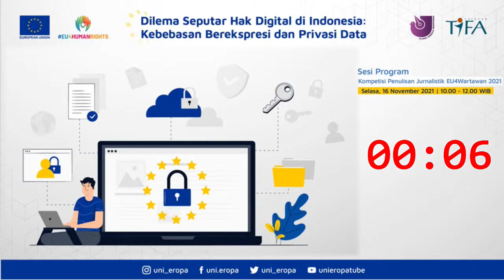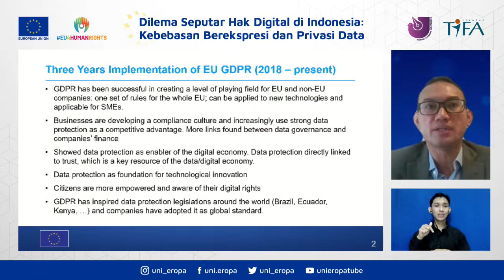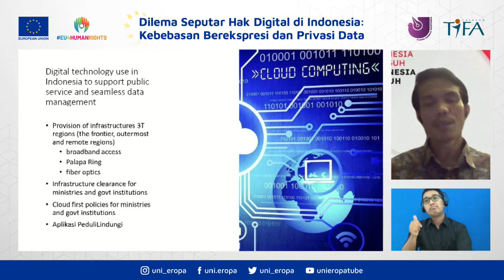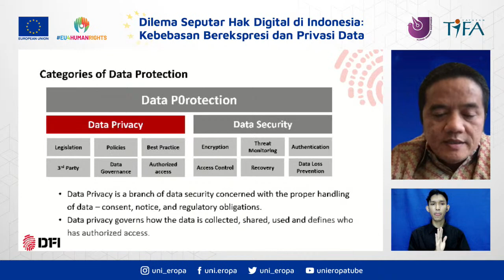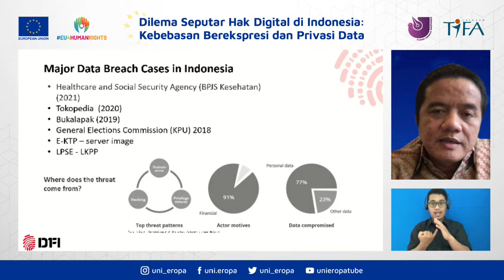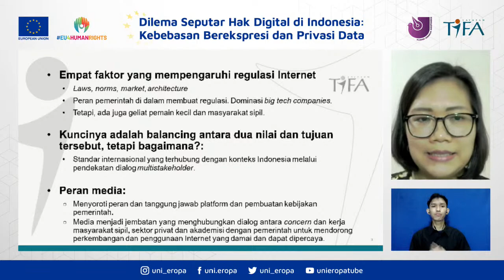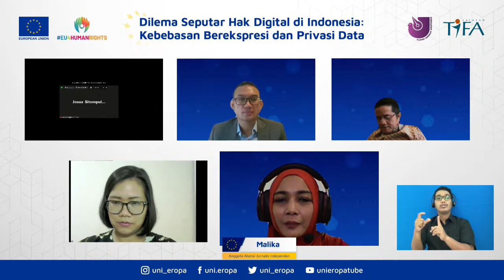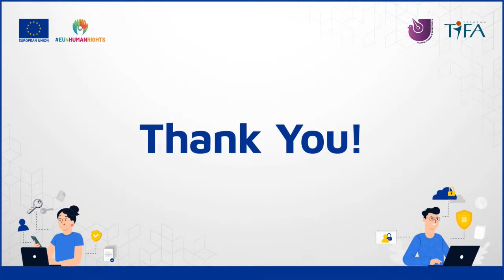Webinar "Dilema Seputar Hak Digital di Indonesia : Kebebasan Berekspresi dan Privasi Data"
AJI Indonesia bersama Uni Eropa mengundang para wartawan untuk Mengikuti webinar "Dilema Seputar Hak Digital di Indonesia : Kebebasan Berekspresi dan Privasi Data" yang merupakan salah satu sesi dari Program Kompetisi Penulisan Jurnalistik EU4Wartawan 2021.

Kegiatan akan dilaksanakan pada :
Hari,tanggal : Selasa, 16 November 2021

Mari berdiskusi

AJI Indonesia